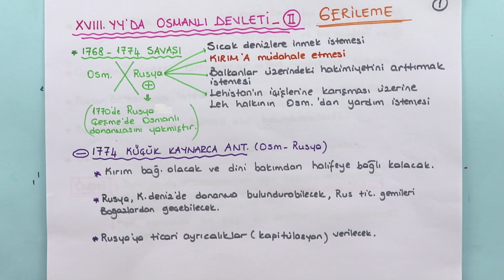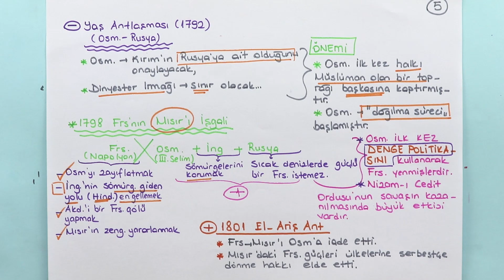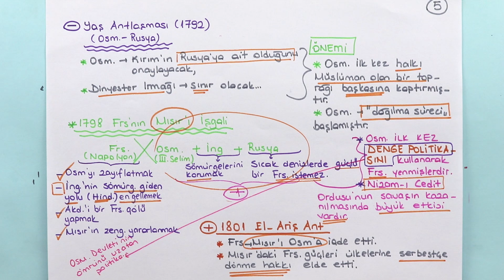Tarih | TYT ve AYT | Değişim Çağında Avrupa ve Osmanlı | 18.yy Gerileme Dönemi #2 | +PDF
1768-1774 Rusya savaşı ve Küçük Kaynarca antlaşması incelenmiştir. Aynalı kavak Sözleşmesi verilmiştir. 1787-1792 Savaşı detaylarıyla incelenmiştir. Ziştovi Antlaşması verildi. Yaş Antlaşması verildi. PDF